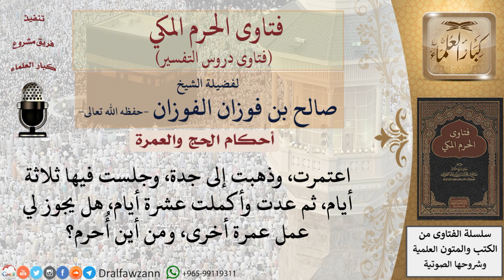هل يجوز تكرار العمرة في أوقات متقاربة؟ ومن أين يُحرم للعمرة من يقيم في جدة؟ للشيخ صالح الفوزان